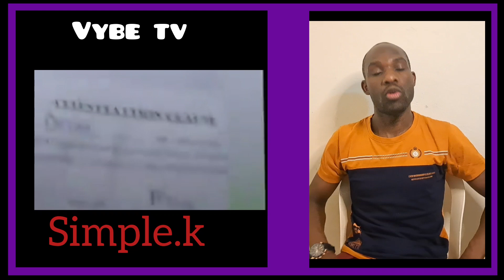FULLFIGER, EMYAKA 5 NGA ALI MUKOMERA! KAWEDDEMU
fullfiger asibye omuvubuka eyagamba nti yamuzalamu omwana maama we alajanidde abantu